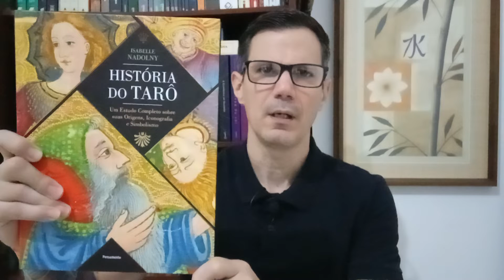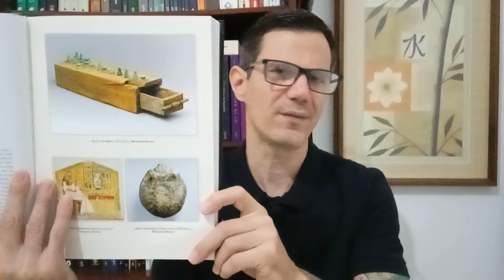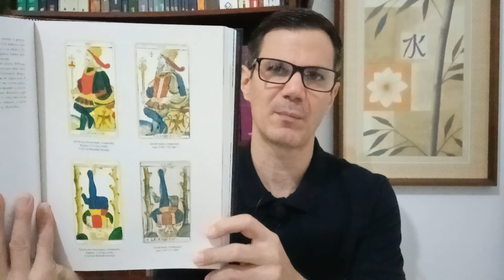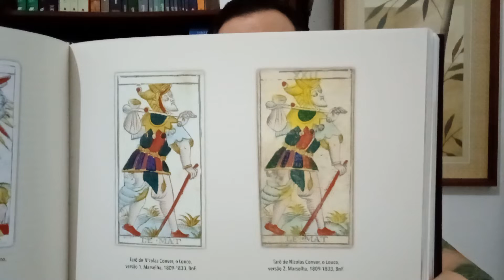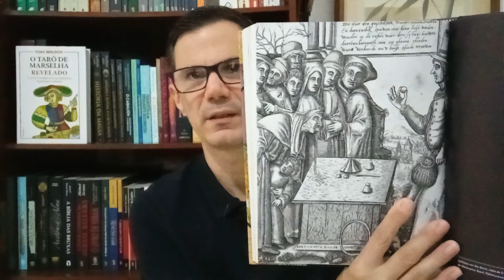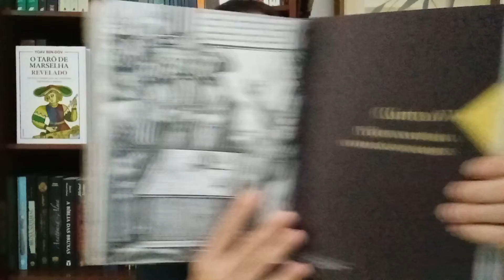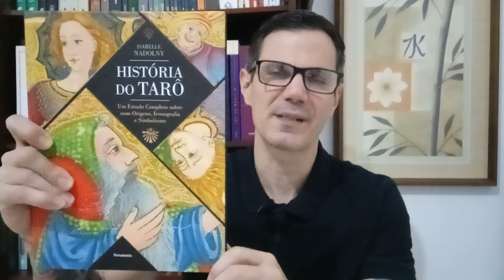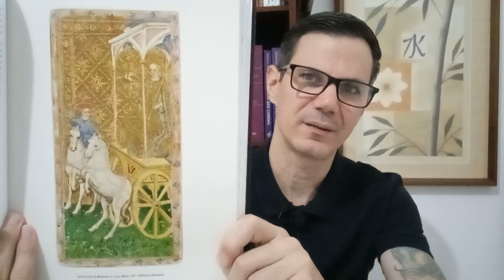História do Tarô Isabelle Nadolny (Novo)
Fala jovem!
Espero que o som esteja melhor pra vocês!
Nesse vídeo, estou falando sobre um livro incrível que recebi como apoio pro canal do Grupo Editorial Pensamento, História do Tarô.
Vou deixar aqui o link de compra:

Sempre que você compra por aqui, me ajuda a manter o canal...
Valeu jovens!!!